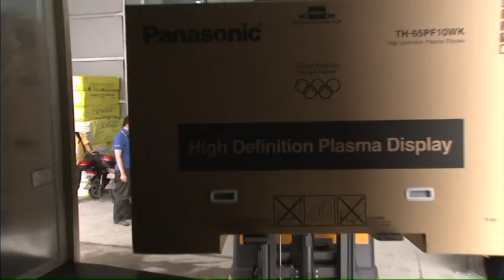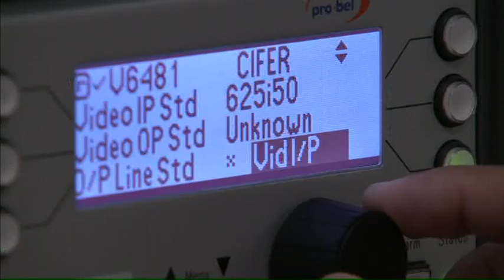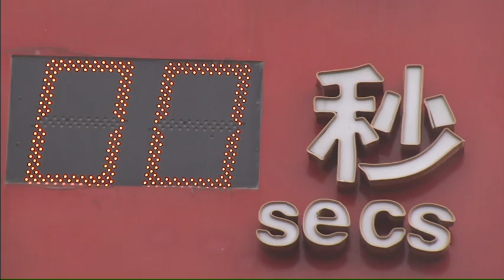Beijing Broadcasting - Beijing 2008 Summer Olympic Games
We go behind the scenes to see how such memorable images are relayed around the world at the Beijing 2008 Summer Olympic Games.